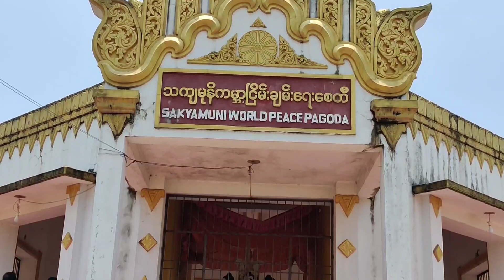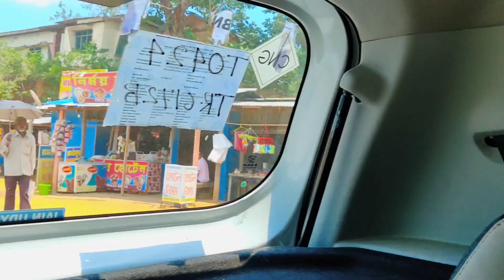Anniversary Celebration with Rickshaw Pullers ❤️❤️ STAD vlogs